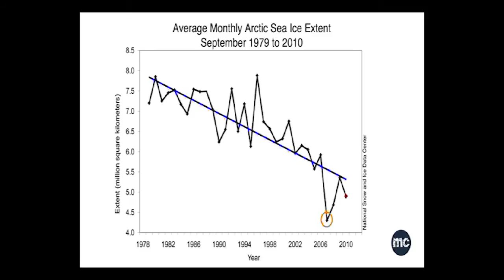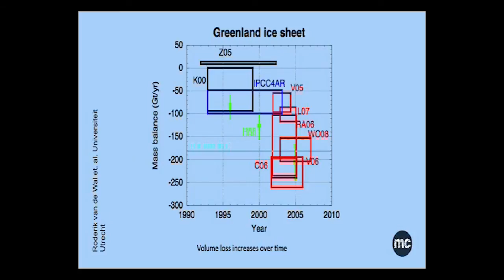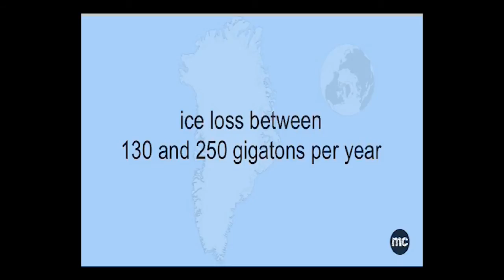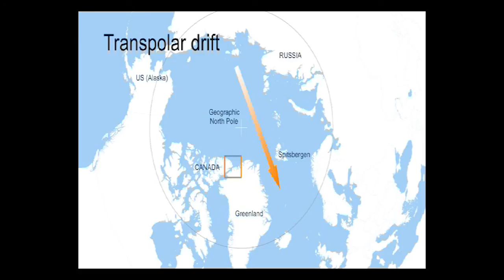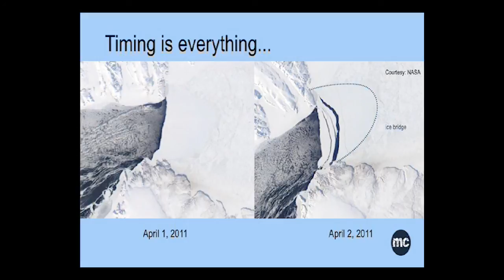TEDxUtrechtUniversity - Marc Cornelissen - Arctic explorations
As an arctic explorer Marc Cornelissen will take us on a journey of the mind by using his personal traveling experiences in the planet's polar regions to illustrate how climate change impacts the eco-system, native population and the global climate system. Through the use of storytelling and exciting videos he will give us insight into the world of an explorer who works in a potentially dangerous and ever changing environment.

About TEDx
In the spirit of ideas worth spreading, TED has created a program called TEDx. TEDx is a program of local, self-organized events that bring people together to share a TED-like experience. Our event is called TEDxUtrechtUniversity, where x = independently organized TED event. At our TEDxUtrechtUniversity event, TEDTalks video and live speakers will combine to spark deep discussion and connection in a small group. The TED Conference provides general guidance for the TEDx program, but individual TEDx events, including ours, are self-organized.